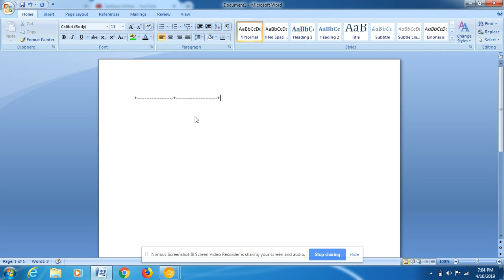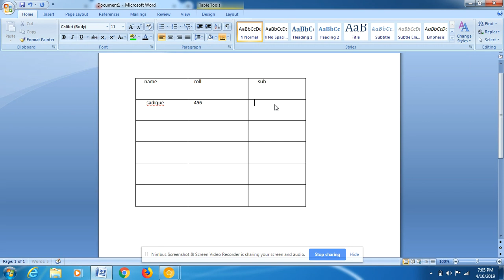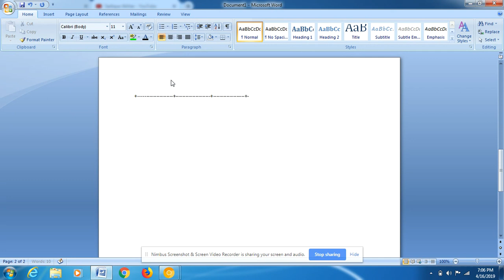How to make table using shortcut in MS-word